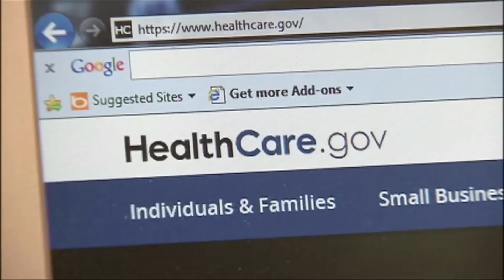Affordable Healthcare Act Community Event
The Marketplace is a new way to find quality health coverage. It can help if you do not have coverage now or if you have it but want to look at other options.   With one Marketplace application, you can learn if you can get lower costs based on your income, compare your coverage options side-by-side, and enroll.